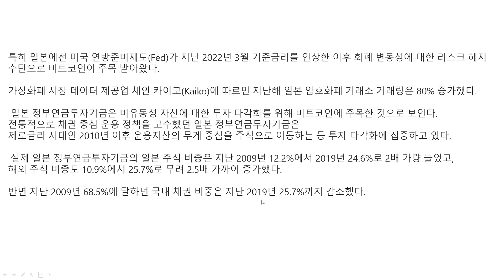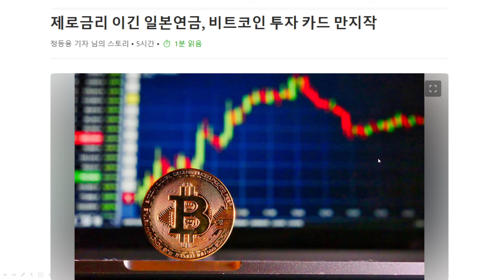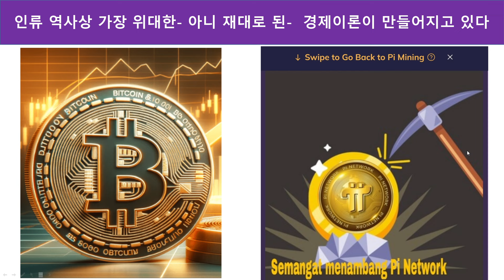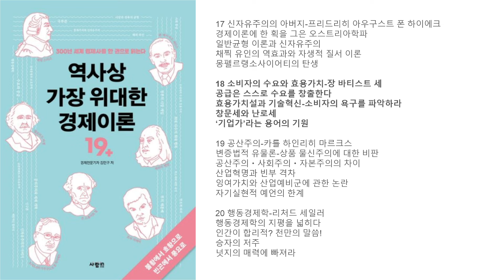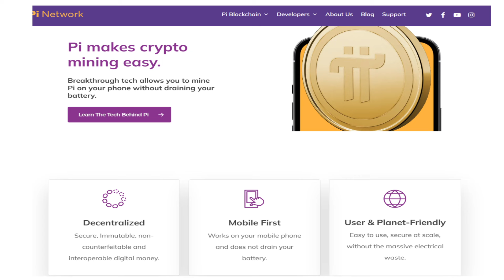파이코인} 정식 상장을 목빠지게 기다리는 수요처가 있다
연기금 펀드 & 국부 펀드 의 운용철학을 보면 된다